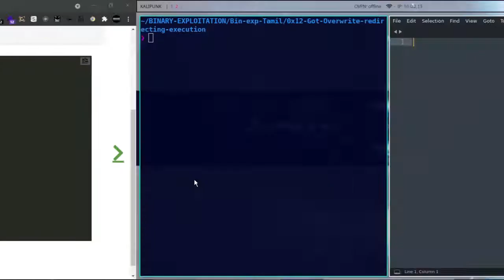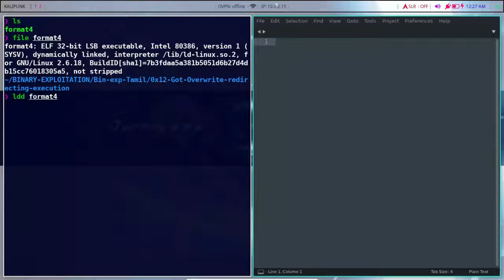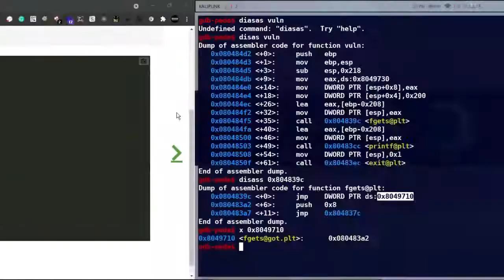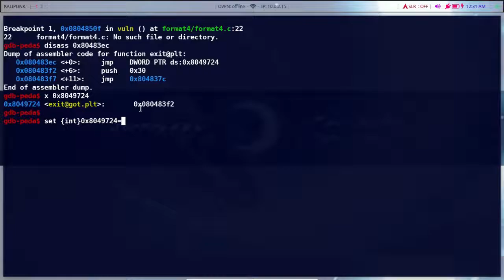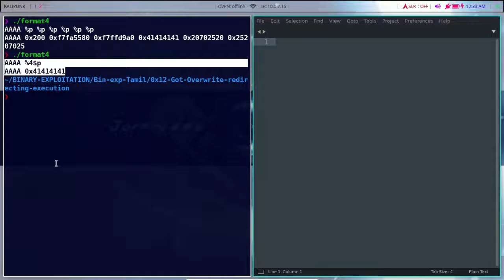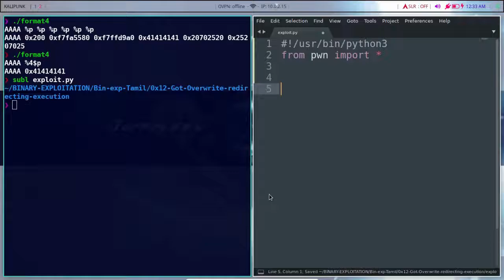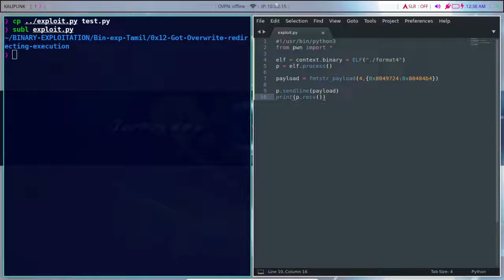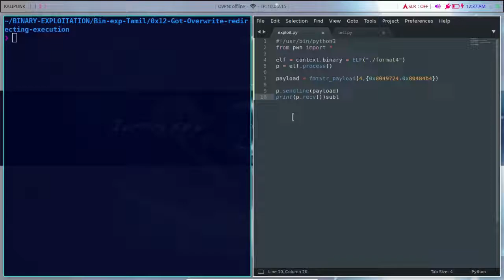GOT overwrite to code redirection Tamil | Binary exploitation | format string bug | GOT pwn | 0x12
⚡️In this video we are going to overwrite the GOT and gonna change the code redirectio ⚡️